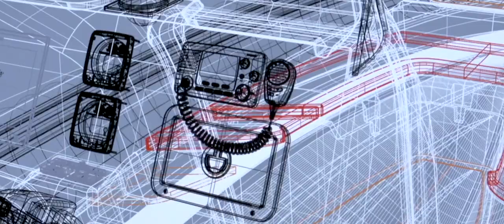Devon Delivers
Welcome to Devon.  A great place to do business.